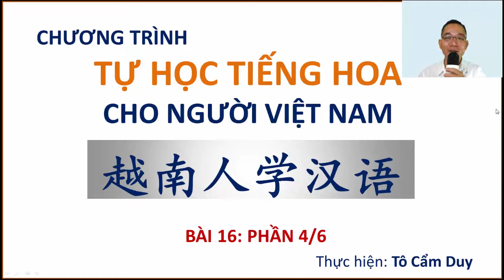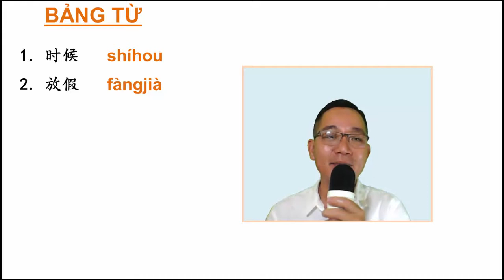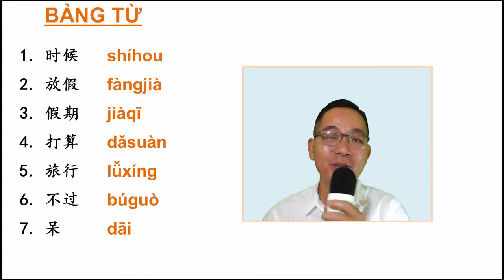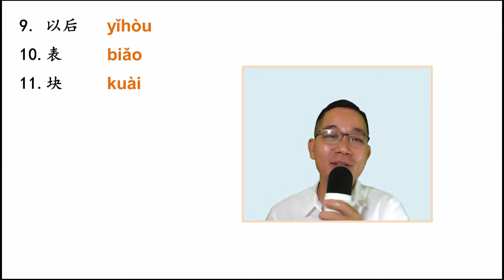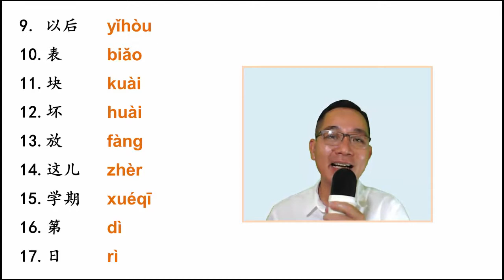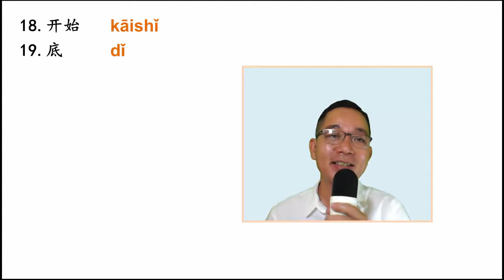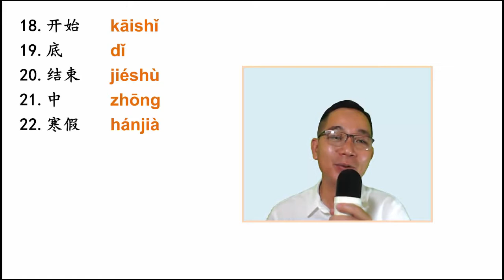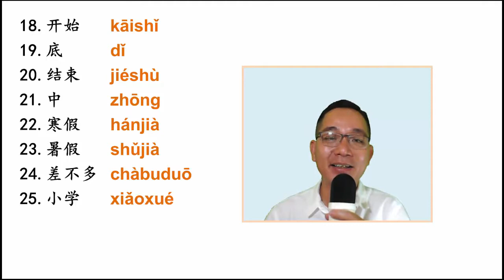PHẦN 4/6 CỦA BÀI 16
Trong phần này chúng ta cùng ôn lại bảng từ trước khi mình vào phần đàm thoại và đoạn văn ngắn. Thân chào.